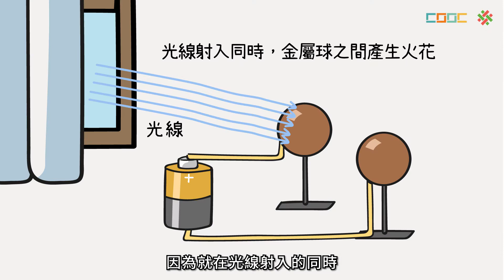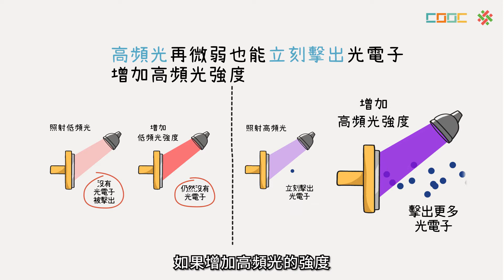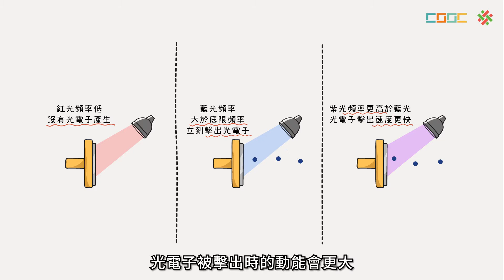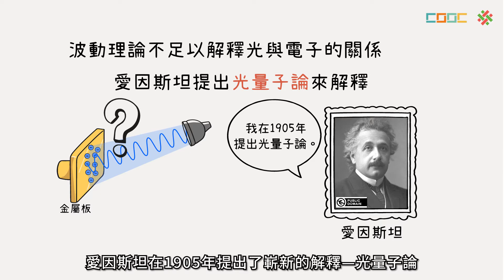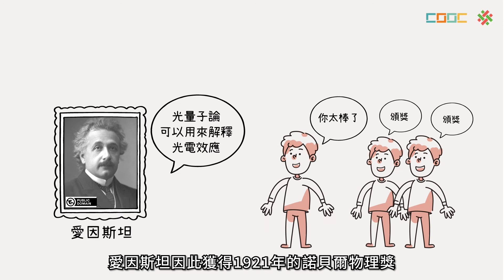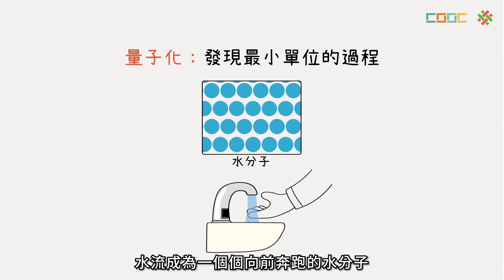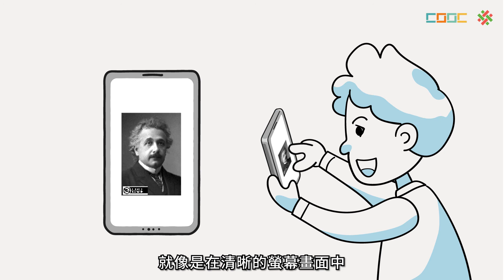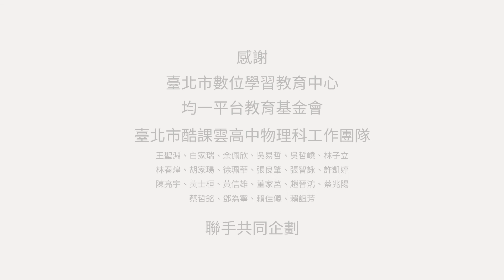【討論】光電效應實驗